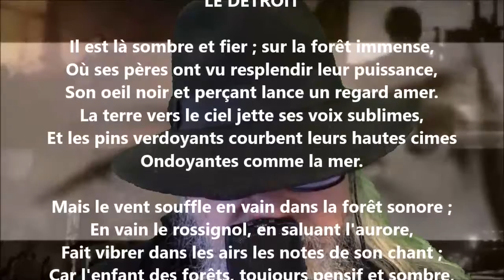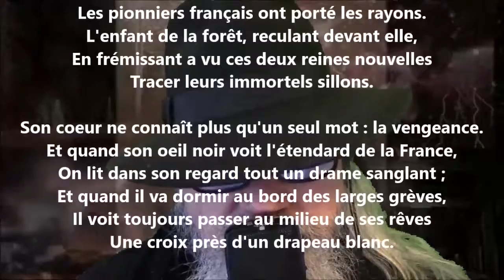Le Potowatomis - Octave Crémazie lu par Yvon Jean